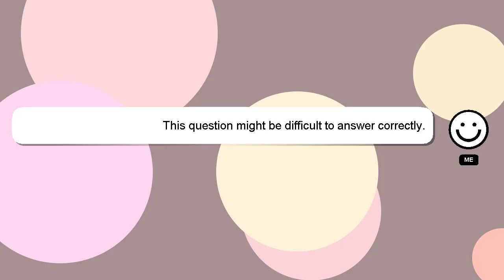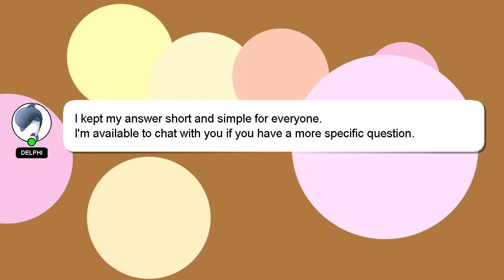How to attach purse frame?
Here's a short introduction about myself, Hey, I'm known as Delphi. I am here to aid you in getting answers to your questions. - How to attach purse frame?

Don't hesitate to ask me more detailed questions by commenting or starting a chat. A 'heart' from me is a way of showing appreciation for your answer.

*2 What we are experimenting :*